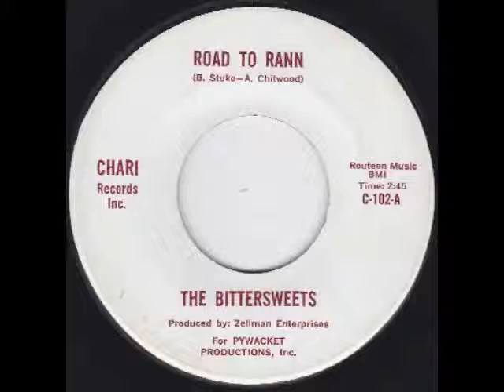Road To Rann - The Bittersweets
The Bittersweets (1966) - Various members : Greg Farley, Alan Chitwood, Bob Sutko, Paul Bennett, Skip Ladd, Pat Moore, Roger Begley. This one received a lot of airplay on both KRUX and KRIZ. The first in Phoenix to feature an oboe.

Produced by Chari Zellman.
Studio: Audio Recorders, Phoenix, AZ
Label: Chari